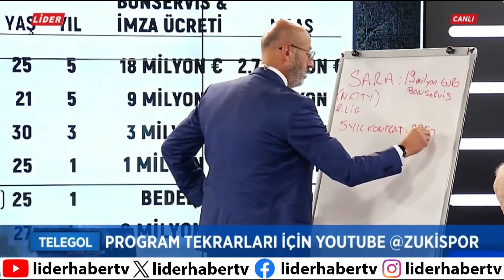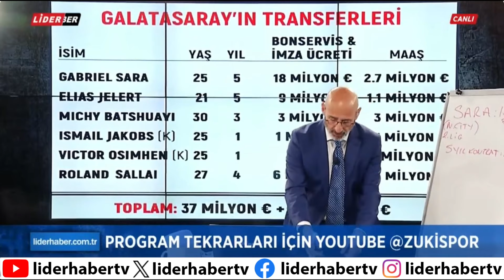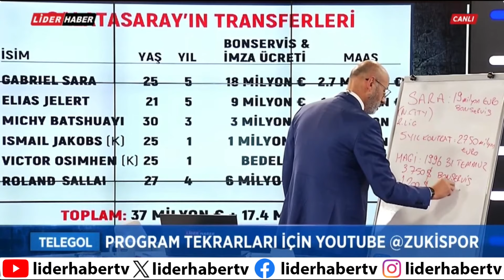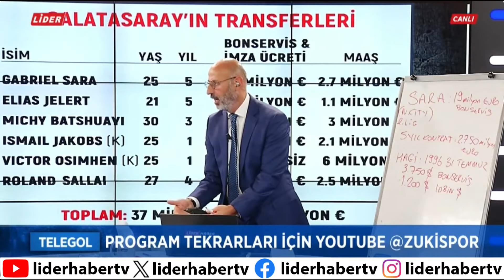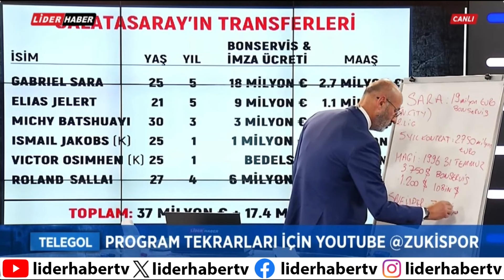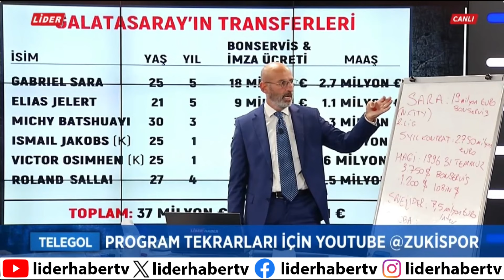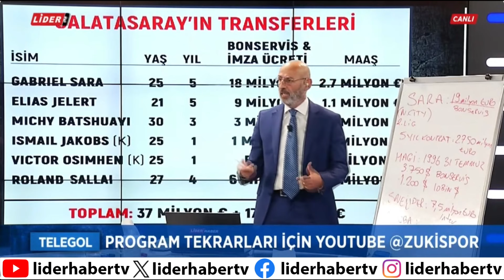Serhat Ulueren: Gabriel Sara'nın Performansı Ona Ödenen Parayla Doğru Orantılı Değil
Lider Haber TV: Türkiye'nin Yeni Haber Kanalı

Lider Medya çatısı altında kurulan ve yayın hayatına başlayan Lider Haber TV, Türkiye’nin yeni haber kanalı olarak dikkat çekiyor. Türksat Uydu, Digitürk, D-Smart ve daha birçok platformda izleyiciyle buluşan Lider Haber TV, güçlü, deneyimli ve başarılı kadrosu ile ulusal yayıncılığa yeni bir soluk getiriyor.

İstanbul, Ankara, Antalya ve Bursa'daki modern stüdyolarında en son teknolojiyi kullanan Lider Haber TV, ulusal ve dünya haberlerini, tarafsız ve ilkeli yayın anlayışıyla izleyicilere sunuyor. Kanal, haber esaslı yayın akışı ile geniş kitlelere ulaşarak, modern yayıncılığın öncü markası olma yolunda emin adımlarla ilerliyor.

Lider Haber TV’nin yanı sıra, aynı ilkelerle kurulan Lider Haber Web, Lider Gazete Antalya ve Lider Gazete Bursa da medya dünyasında önemli bir yere sahip olma hedefiyle yayın hayatına devam ediyor. Lider Medya ailesi olarak, ilkeli ve etkin yayıncılığın gerekliliklerine uygun bir şekilde çalışmalarımıza büyük bir özveri ile devam ediyoruz.
Frekans Bilgileri:
🛰️ TÜRKSAT 4A:

Frekans: 12245
Symbol Rate: 27500
Polarizasyon: H-YATAY
Fec: 5/6
Kanal Numaraları:

DIGITURK: 51. kanal
D-SMART: 107. kanal
KABLO TV: 81. Kanal
🌐 Online Haber Dünyasında Lider: